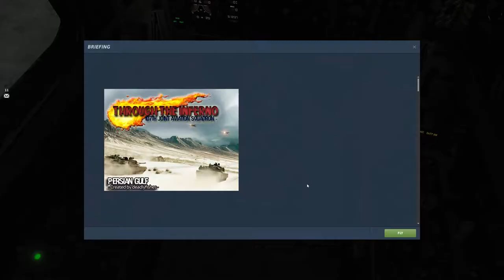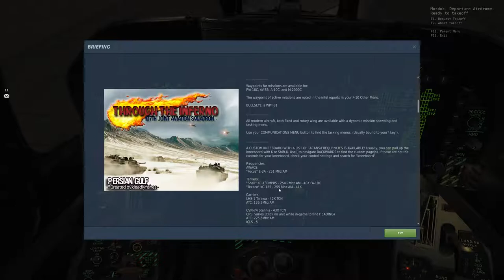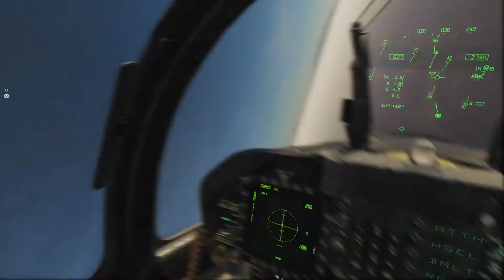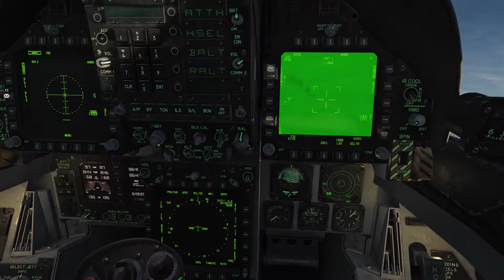Digital Combat Simulator 01/10/2019